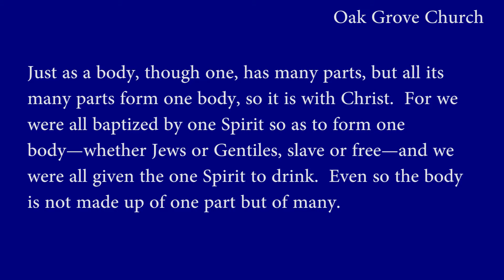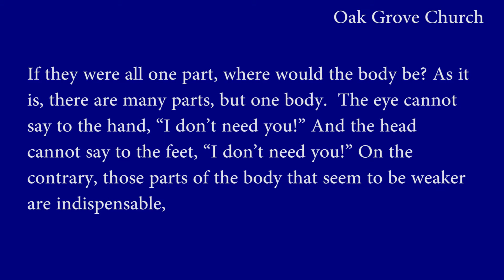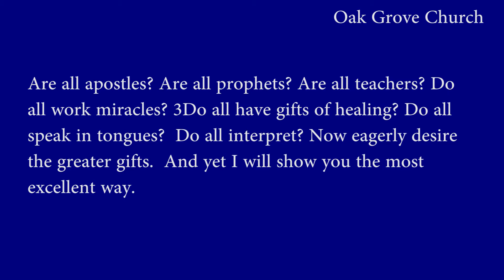Asher Glade Church of the Brethren - 1 Corinthians 12:12-31 - Gifts - Pastor Mike Saturday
Moreover, I have appointed Oholiab son of Ahisamak, of the tribe of Dan, to help him. Also I have given ability to all the skilled workers to make everything I have commanded you: Exodus 31:6

Asher Glade Church of the Brethren is located 6.5 miles north on Rt. 42 outside of Friendsville, MD. From Morgantown: Take I68 East. Cross into Maryland. Take the first exit (Friendsville, MD). Take Rt. 42 North, approximately 6.5 miles. The church will be on your left. From Cumberland: Take I68 West. Last exit in Maryland (Friendsville, MD). Take Rt. 42 North, approximately 6.5 miles. The church will be on your left. From McHenry: Take Rt. 42 North for approximately 13.5 miles. The church will be on your left.